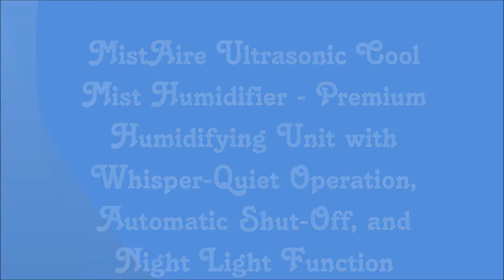MistAire Ultrasonic Cool Mist Humidifier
MistAire Ultrasonic Cool Mist Humidifier - Premium Humidifying Unit with Whisper-Quiet Operation, Automatic Shut-Off, and Night Light Function

-ULTRASONIC COOL MIST TECHNOLOGY: Safely moisturizes the air for up to 16 hours of continuous operation so you can breathe easy and get more restful sleep | High and low speed settings make it easy to adjust mist direction and speed to fit your comfort level

-1.5-LITER WATER TANK: Provides ideal coverage for bedrooms, offices, and other medium-sized rooms

-OPTIONAL NIGHT LIGHT: Offers soothing glow for maximum relaxation

-AUTOMATIC SHUT-OFF: Turns humidifier off when water level is low or the water tank is removed

-WHAT YOU GET: Humidifier, AC power adapter, disk cleaning brush, user manual, industry-leading 2 Year Warranty, caring customer support 7 days a week, and the peace of mind that comes from a trusted brand with millions of customers worldwide.